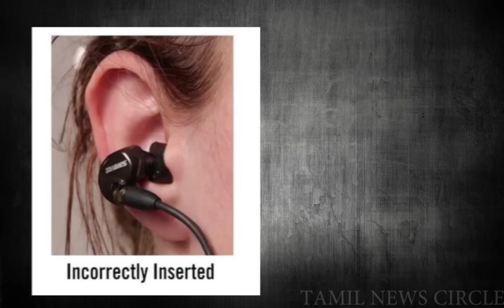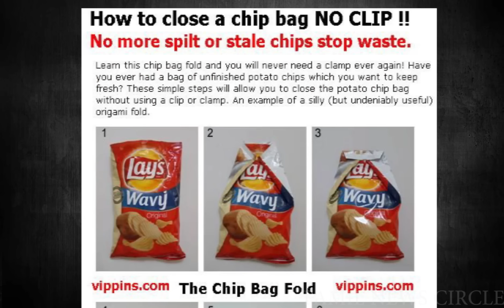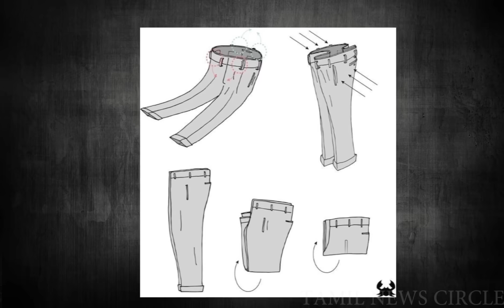நாம் தவறாக உபயோகிக்கும் 15 விஷயங்கள்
Life has made us quick learners. But sometimes, we tend to learn the wrong things as accepted practice. You'll be surprised to know that several of the things that you do on a daily basis, like eating a fruits, are not being done right. Here are some of the things that you might have been doing wrong all your life and the right way to do them

Here Are Some Of Those Wrong Perception We Made About Some 15 Things We Do Wrong In a Daily Basics And The Real Usage For It.